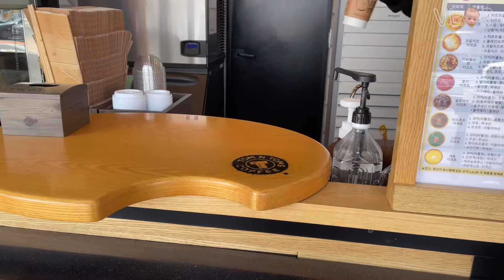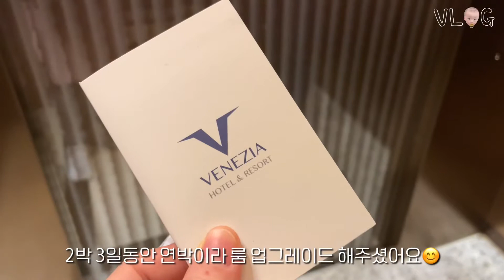[여수여행VLOG] 여수여행 1일차 | 10개월 아기👶🏻와 함께하는 첫 가족여행 | 휴게소 먹방🍽 | 베네치아 호텔 🏢 | 아쿠아플라넷 관람🐬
권후 태어나고 다녀온 첫 가족여행 1일차 영상입니다.